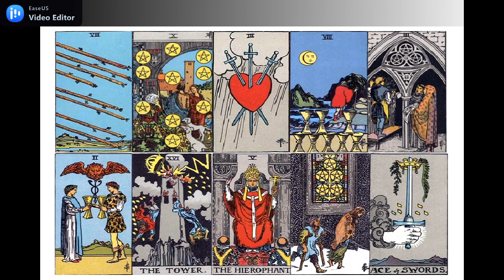AQUARIUS MINGGU KE 3 MEI 2021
GENERAL READING PERCINTAAN ZODIAK AQUARIUS MINGGU KE 3 MEI 2021.
SEMOGA BERMANFAAT

PR VIA FB : RIA TAROT READER